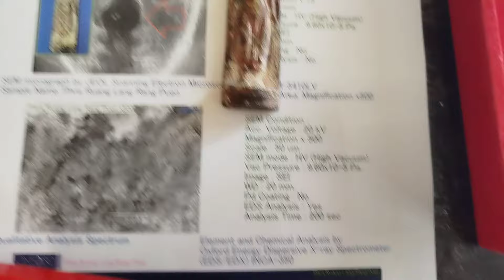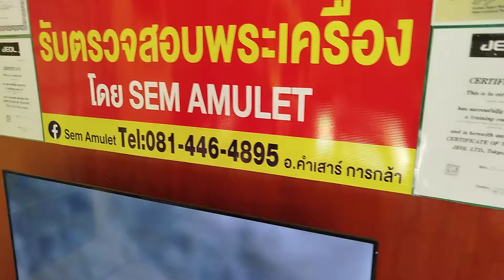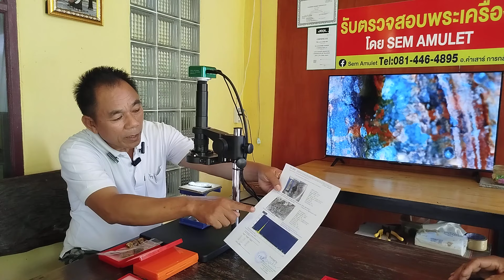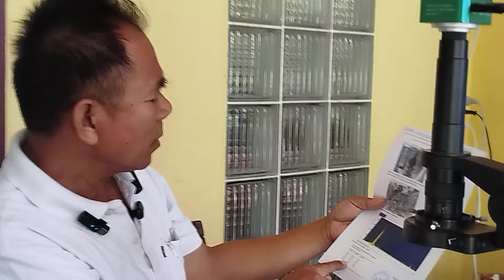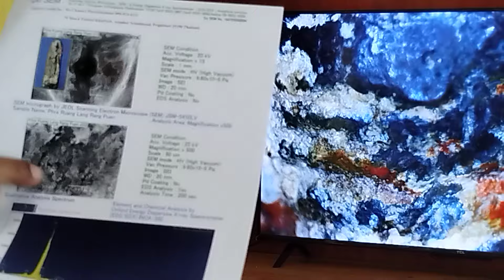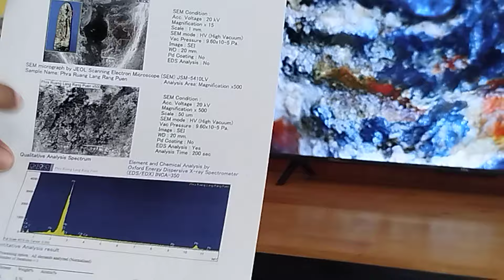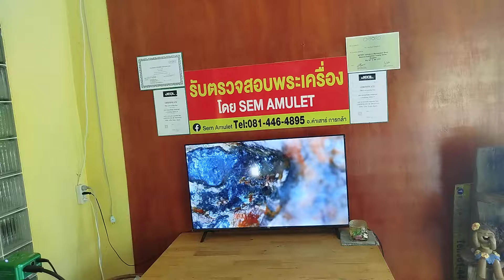เซียนพระกรุตายยกสมาคม!!...SEM สังหารเซียนพระกรุ พระร่วงหลังรางปืน สุโขทัย @อ.เสาร์ โทร. 018-4464895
เซียนพระกรุตายยกสมาคม!!...

SEM สังหารเซียนพระกรุ พระร่วงหลังรางปืน สุโขทัย @อ.เสาร์ โทร. 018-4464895